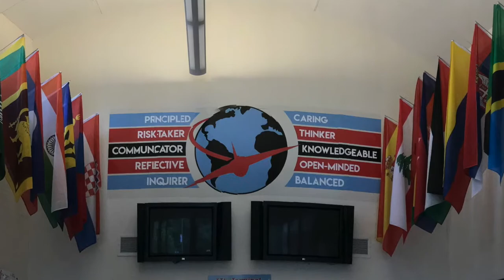AMS News 9 18 19